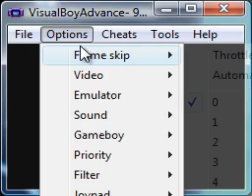Sonic Battle - Amy's Story Part 1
The obsessive whore is our character this time.